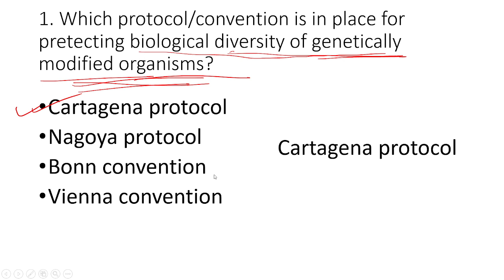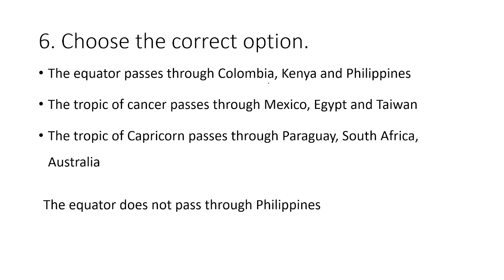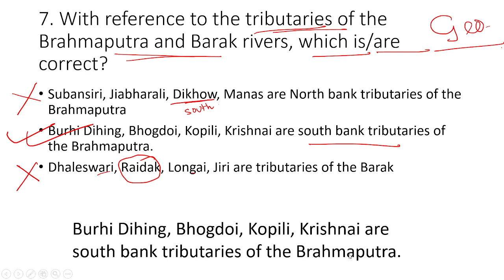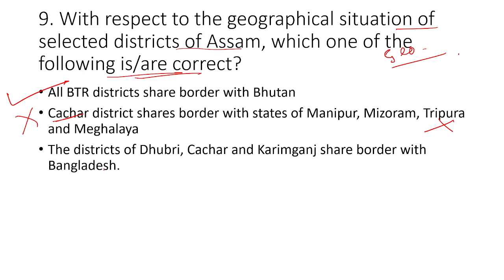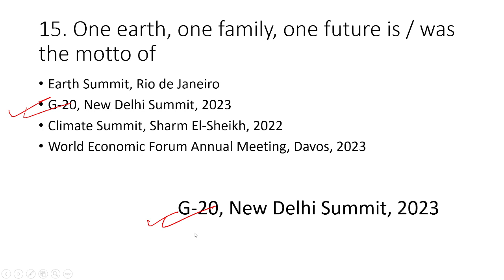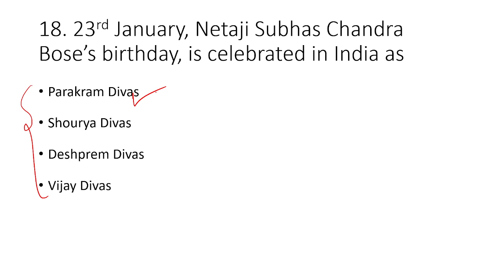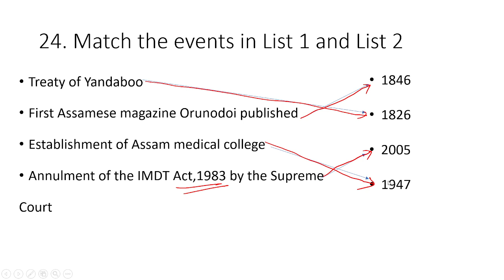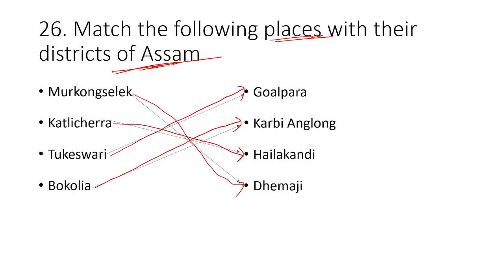APSC CCE Prelims 2022 Questions and Answers Discussions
In this video, we have discussed some questions and answers of APSC CCE Prelims 2022.